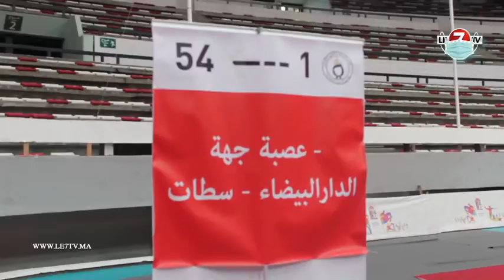الجيدو: يد واحدة، نقاش، ديمقراطية وعمل جاد.. هذه الارتسامات الأولية على لسان الرئيس شفيق الكتاني